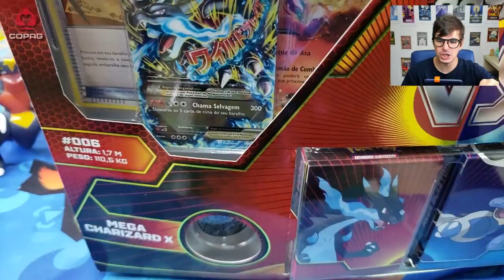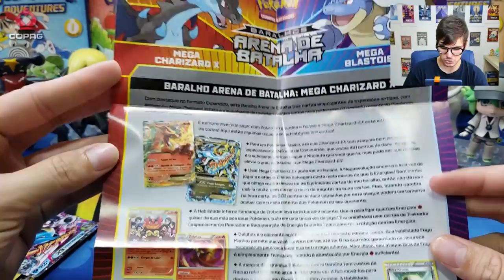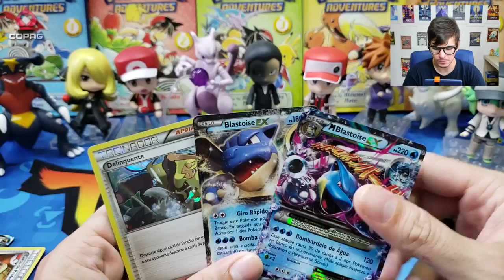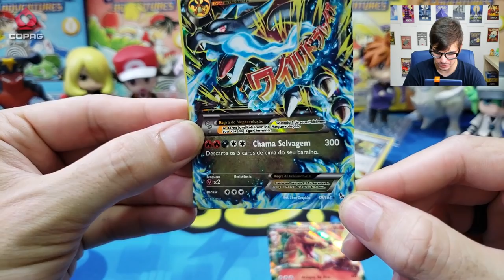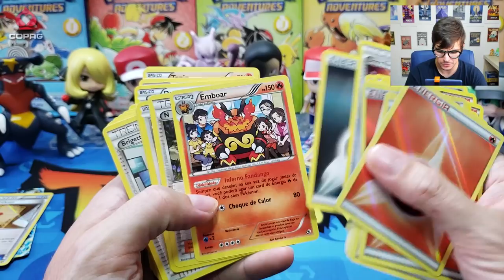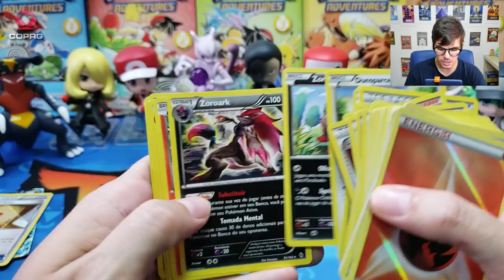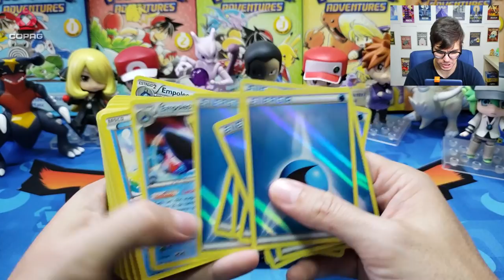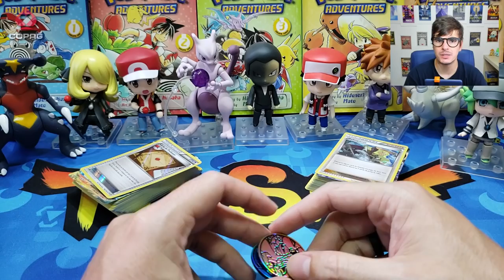ARENA DE BATALHA - MEGA CHARIZARD x MEGA BLASTOISE! UNBOXING